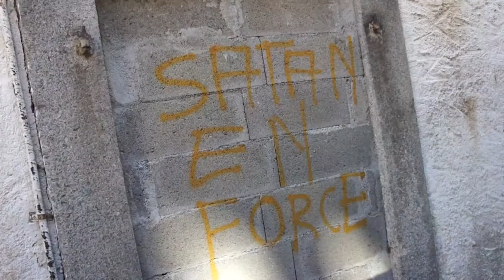Parc Couttet Chamonix Mont-Blanc no man's land friche urbaine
Avril 2011, culture montagne, histoire... Un pti tour dans le Parc Couttet au coeur de la ville de Chamonix Mont Blanc... Un triste terrain vague en ruine...